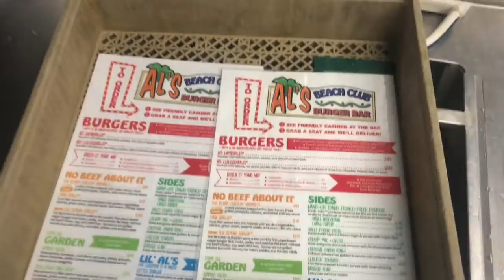Dishwasher safe menus by Menu Designs | St. Augustine, FL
Restaurants are looking for ways to keep customer safe and their menus clean.  Menu Designs in St. Augustine, FL has dishwasher safe menus that can be cleaned each night and ready for use the following day.  We still recommending sanitizing after every use with our Sanitizer 440 part of the Bio-Shield family of product.

Laminated menus are great that you can sanitize after each use and then at night run them safely through the dishwasher.  Another great product is our bullet board menu boards with bands.  They can be laser etched and filled with a logo and can also be ran through the dishwasher.